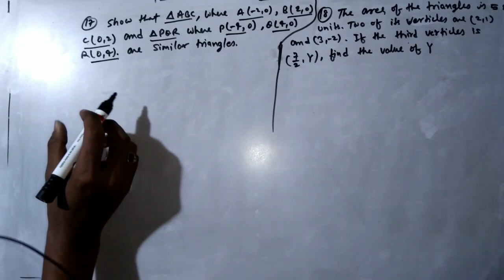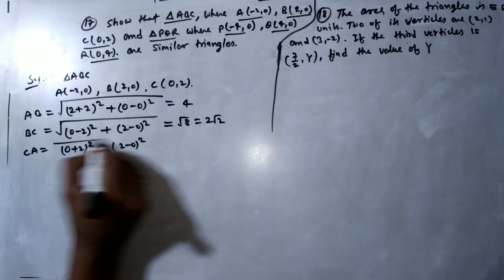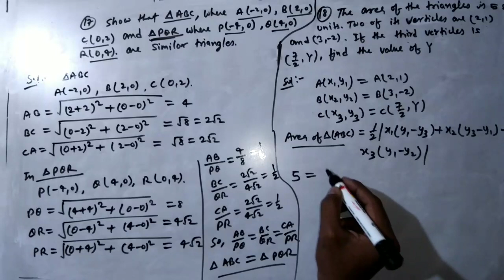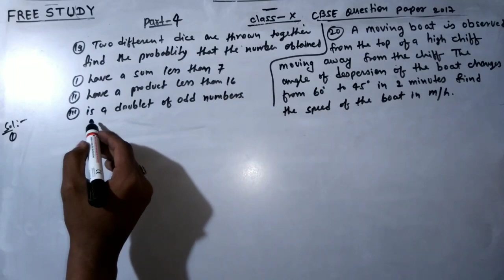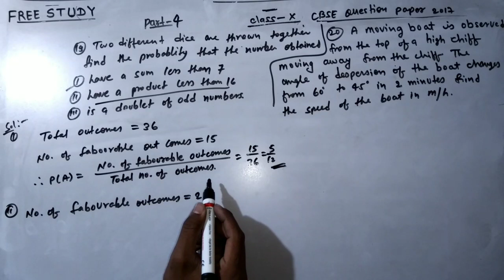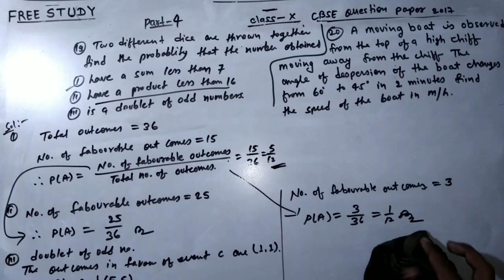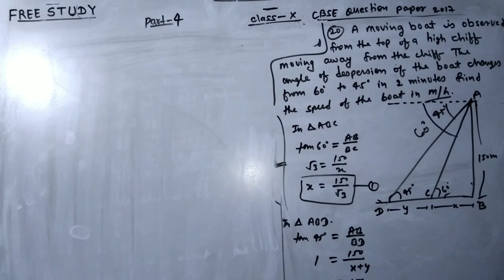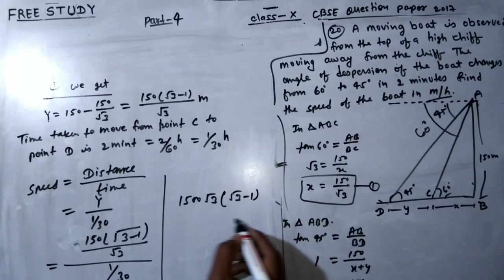Class 10 solve question paper 2017 part -3 || FREESTUDY aryan singh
And get more video updates
Best learning classes
How to improve your mind ??
Types of question and many more problem solve this advance channel
FREESTUDY FREE STUDY freestudy free
study
Aryan singh